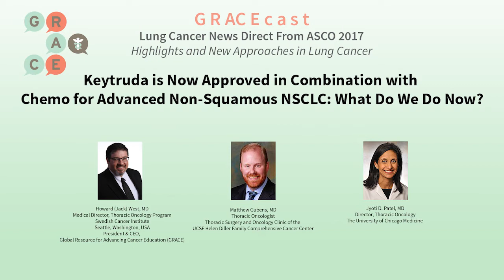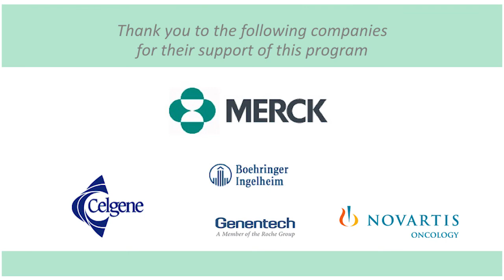Keytruda is Now Approved in Combination with Chemo for Advanced Non-Squamous NSCLC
Keytruda is Now Approved in Combination with Chemo for Advanced Non-Squamous NSCLC: What Do We Do Now?